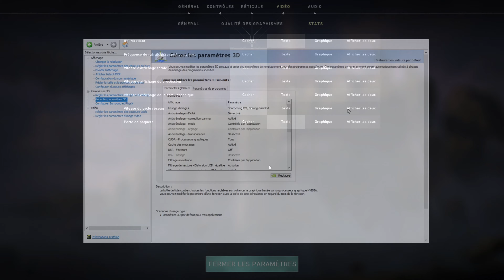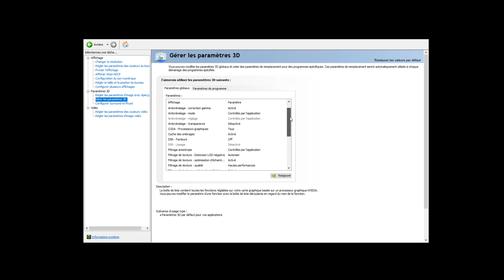MEILLEUR RÉTICULE / GAGNER DES FPS / SENSI - BEST SETTINGS COMPÉTITIFS VALORANT FR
Vous cherchez les meilleurs settings sur Valorant ? Je vous montre comment régler votre viseur/réticule, comment gagner des FPS grâce aux settings vidéos, comment trouver la meilleure sensi puis d’autres settings annexes très importants (minicarte, contenu à l’écran...)

Cette vidéo est composée en 3 parties :
1. Dans la première je vous explique la théorie sur le crosshair (viseur/réticule) et puis je vous montre les paramètres d’un réticule type.
2. Dans la deuxième, je vous montre comment maximiser vos FPS en réglant les settings vidéos, puis je vous montre comment régler les paramètres 3D NVIDIA.
3. Enfin, je vous explique comment régler/trouver la meilleure sensibilité sur Valorant, puis je finis par quelques settings annexes mais très importants comme les réglages de la minimap ou du contenu affiché à l’écran.

GO Follow mon twitch pour passer lors des mes prochains live : ❤️

J’espère que cette vidéo t’a aidé et merci d’avance pour ton soutien, ça fait plaisir !

👾 Rejoins mon Discord communautaire !

 🔵 Rejoins Valorant France !
Rejoignez le serveur Valorant France et retrouvez des milliers de joueurs